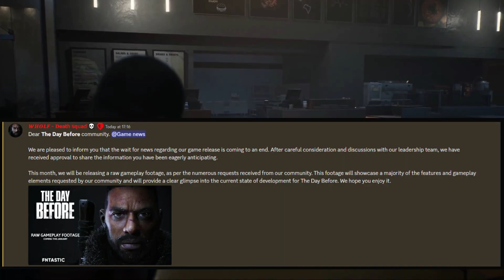The Day Before Unscripted Gameplay Coming Soon, But I Expect Another Delay..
The latest news on the new upcoming open world survival zombie MMO game The Day Before. We are getting unscripted new gameplay of The Day Before this month January 2023, before the March 1st release date. The Day Before is coming to PC and consoles.